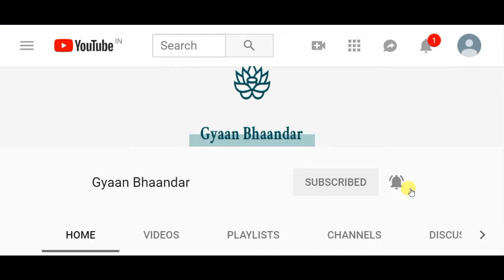Rampurhat Jagadhatri Puja ||Rampurhat Mountain theme Jagadhatri Puja 2018 || Gyaan Bhaandar